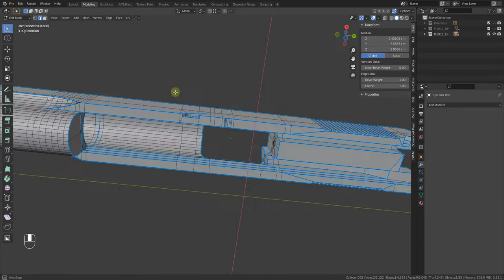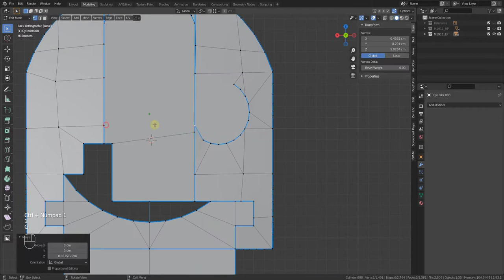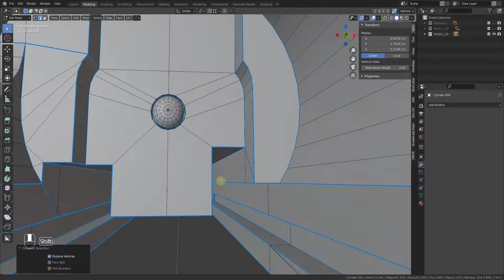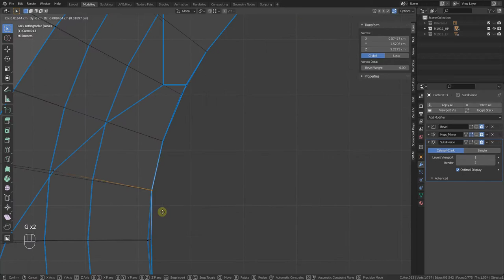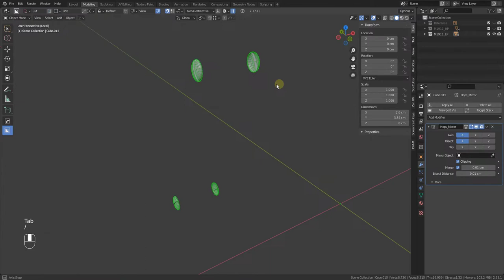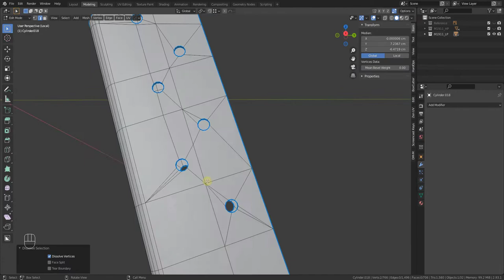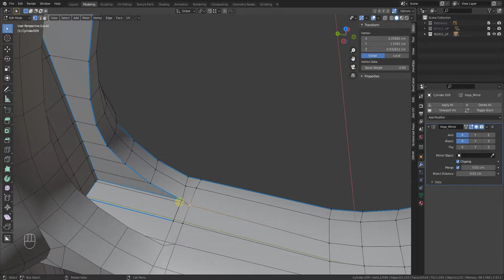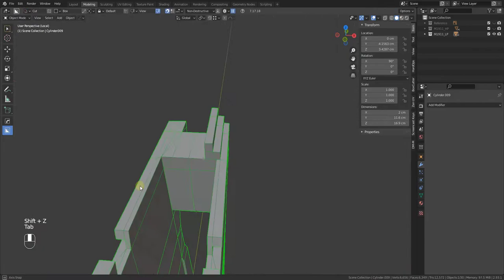M1911 Pistol Modeling For Game With Blender & Substance Painter (Low Poly)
M1911 Pistol Modeling For Game With Blender & Substance Painter Time Lapse

Hi guys . This is a new model of mine, I have documented my workflow. hope you like it.

Software used:
-Blender
-Substance painter
-Photoshop
-Marmoset toolbag

-Addons used:
-Hardops
-Box cutter
-Zen uv
-Uv toolkit
-Uv pack master